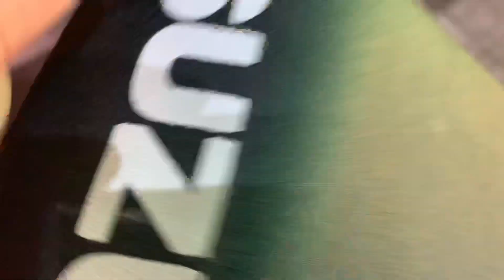Xipo 2000 2 đĩa rodai giao cho ae đồng nai / đến với hiếu để có sự khác biệt